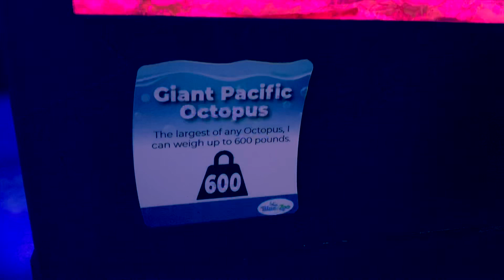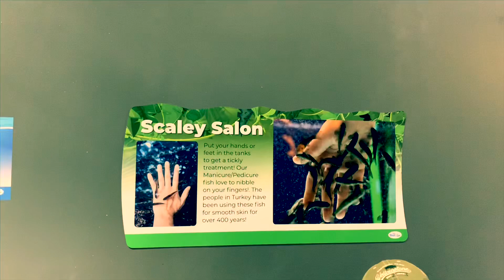Blue Zoo Spokane- Interactive Aquarium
Checking out the new aquarium that opened up in our home town.